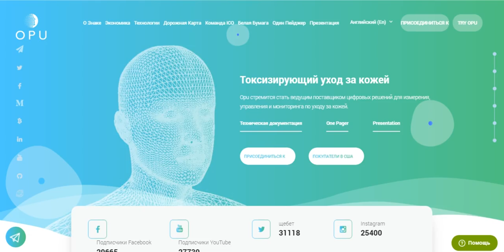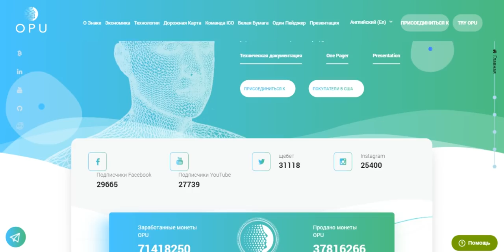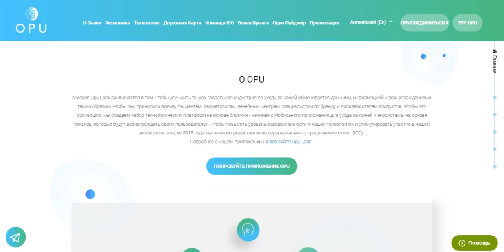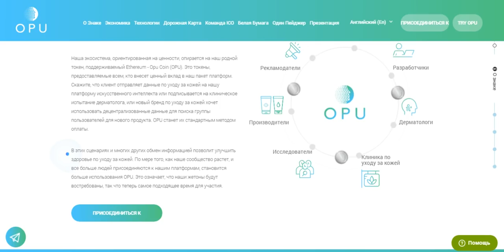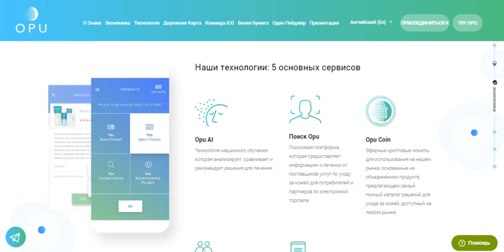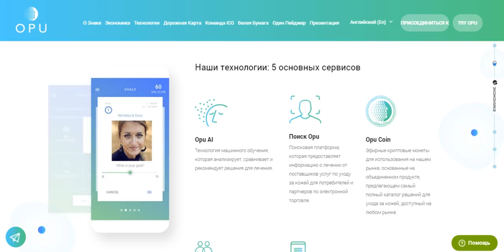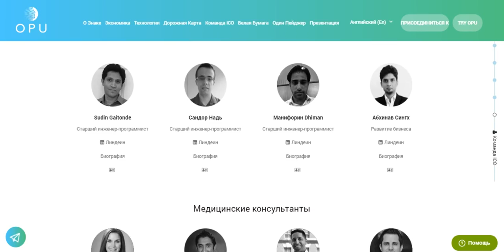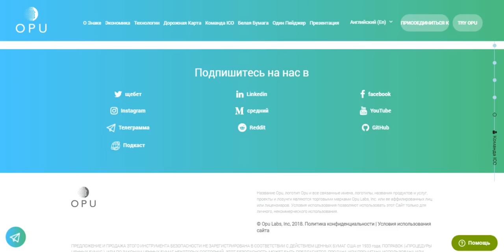Обзор Проекта OPU REWARDS (OPU)